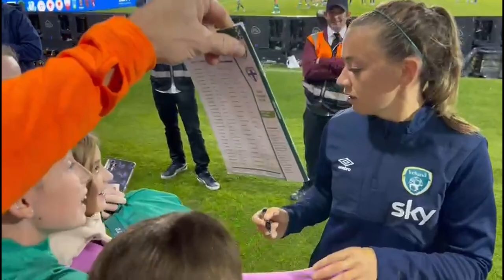IRELAND 1-0 FINLAND! HISTORY MADE!!! IRELAND SECURE PLAY-OFF SPOT FOR WORLD CUP!!!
Republic of Ireland beat Finland 1-0 at a sold-out Tallaght stadium in Dublin to secure a play-off spot for the world cup, for the first time in their history. Despite a sloppy first half performance, Ireland settled nicely into the second half and secured the goal from a free-kick which was put into the back of the net by Lily Agg. Agg came on for injured Ruesha Littlejohn in the first half. Solid performance from the girls in green in front of 7,000 adoring fans.